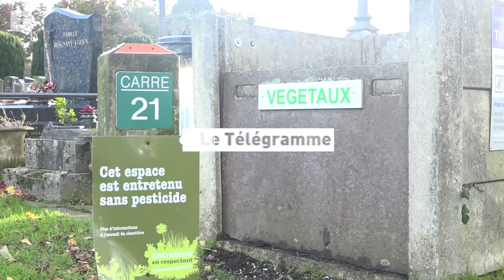Comment être écolo même au cimetière ? Des tombes 100% biodégradables bientôt à Brest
Un endroit où le respect des défunts s’accorde avec le respect de l’environnement. C’est ce que proposera très prochainement le cimetière de Kerfautras, à Brest. Un carré 100 % écolo de 400 m² sera mis en exploitation courant 2022, au fond du cimetière, sur une parcelle où la végétation pousse déjà de manière naturelle.